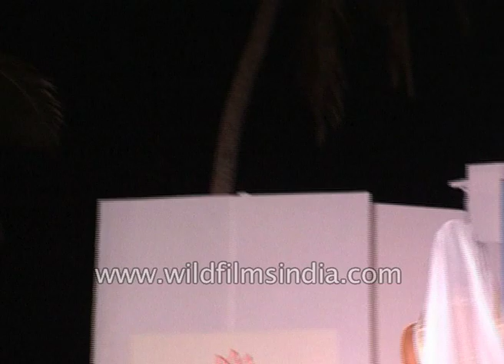Neeta S. Lulla's Roopam collection from 90's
Famous Indian models like Netra Raghu Raman, Carol Gracias and others, walk at fashion designer Neeta S. Lulla's show at Sun-n-Sand Hotel in Mumbai. Bollywood celebrities also attend the fashion show.